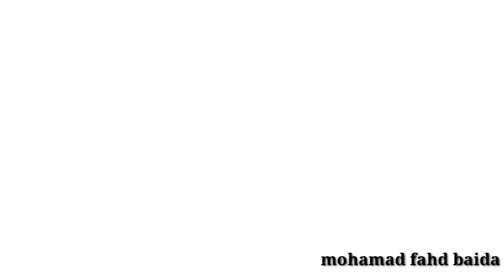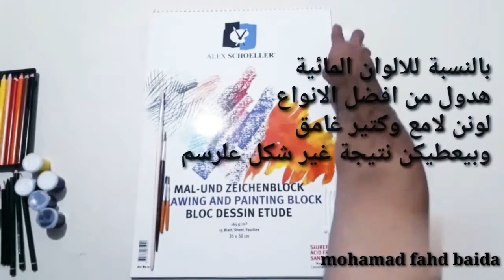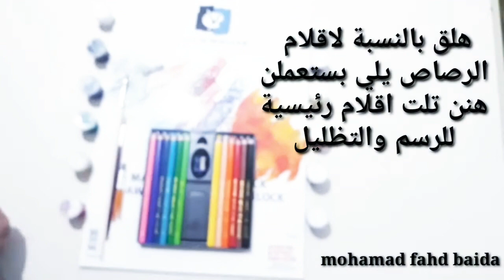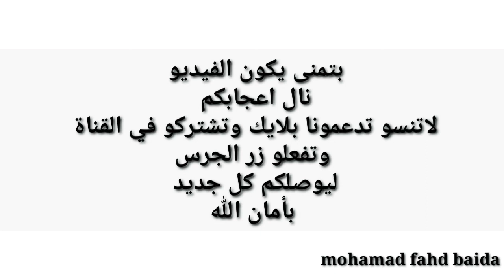أدوات الرسم للمبتدئين /ماهي افضل أدوات للرسم؟ /الأدوات الصحيحة للرسم/دفتر الرسم الالوان اقلام رصاص